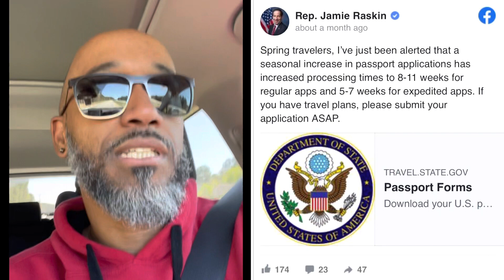SINGLE ladies abroad are winning because they VET!